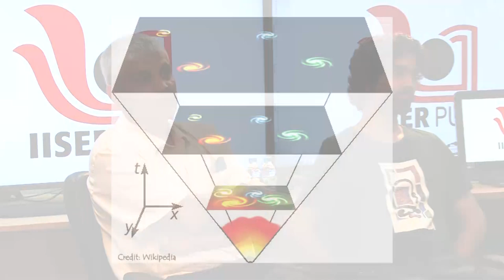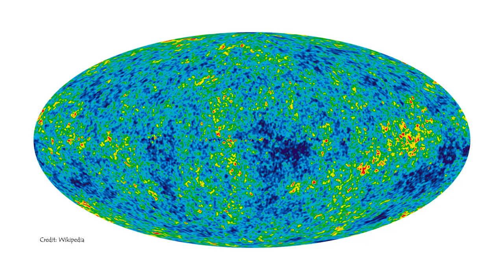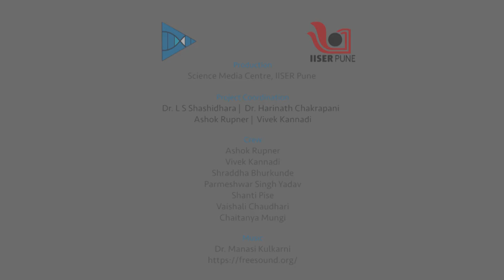Will the universe ever end or not? | English